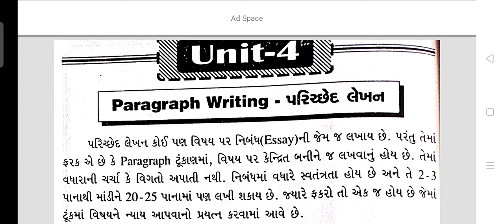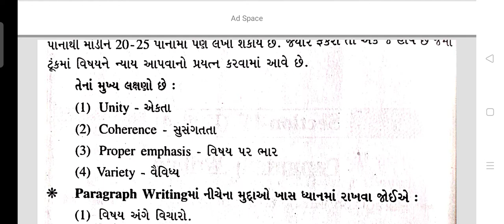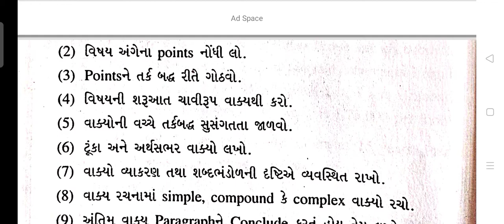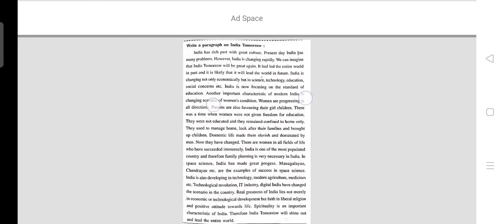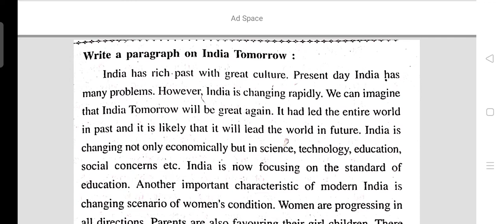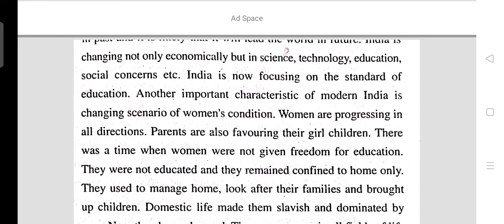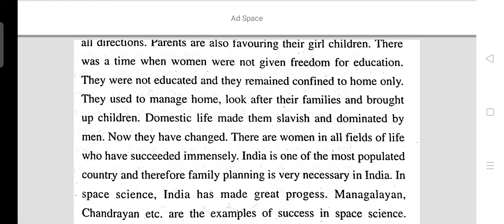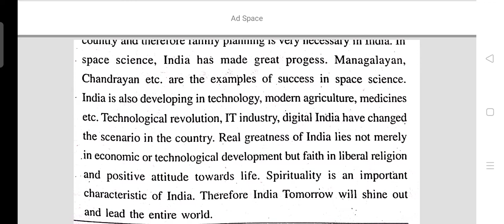SyBA Sem4 Compulsory English Unit 4, Paragraph Writing